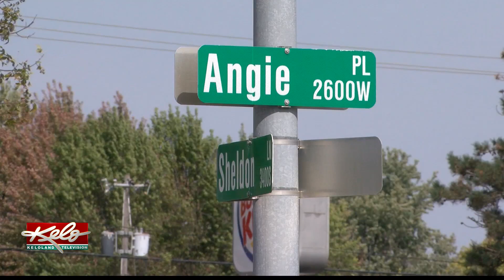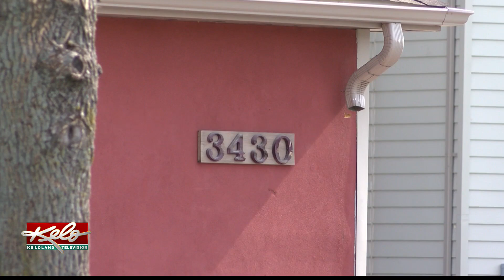Two people found in central Sioux Falls garage arrested